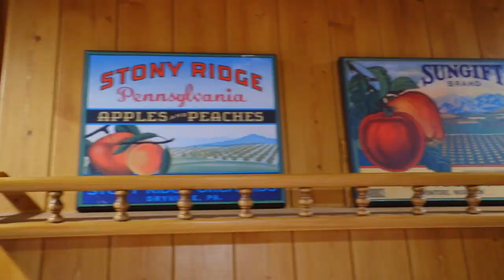Pine Mountain Club, CA | Grand Mountain Home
A Grand Mountain Home awaits you in the coveted community of Pine Mountain Club with plenty of space for the entire family to enjoy! This grand 4-Bed & 3-Bath 2,514 SqFt home sits on 0.25 acre, and located at the top of Freeman Dr., with surrounding views of the mountains and tall lush trees. Built in 1991, this home exudes charm, warmth and craftsmanship throughout. The main level has a spacious living room with vaulted cedar ceilings and features a stone design wood pellet stove for those cozy winter days. French doors lead to the main deck, where you’ll enjoy hosting barbecues or family dinners as you take in the east-facing views of the mountain and appreciate the fresh air. The dining area expands into an impressive kitchen featuring a breakfast bar and plenty of cabinetry with views from sink windows. Down the hallway is an elegant office (or small bedroom), a spacious full-bathroom, secondary guest bedroom, and primary suite. The primary suite features stunning views from the large, wood-cased window, an ensuite bath with a soaking single person jetted-tub, and a walk-in closet. Up the stairs, you’ll be impressed to find an additional family room with stunning vaulted cedar ceilings with a multi-purpose use as game-room, fitness area and theater for you movie lovers; truly an ideal gathering space for you and your loved ones. Behind the door, another grand bedroom, a secondary suite with a custom patrician providing privacy and potential usage for a seating area, nursery or reading nook. Don’t miss the ensuite bath and walk-in closet with plenty of storage space and ready to move-in. Back in the main level, a set of stairs leads down to the double-door 2-car garage with laundry area, plus a workshop space underneath the house for the hobbyist. Additional home upgrades include vinyl flooring in the primary suite, led lights in kitchen area and freshly painted deck. Only a short 3-minute drive to the country club and village with shopping, dining and merchants' market, and just 90 mins away from Los Angeles and 60 mins from Bakersfield, this is a perfect combination of city comfort and mountain lifestyle. Community includes K-8 charter schools, with additional well-rated schools nearby. All home furniture is negotiable & home ready for you to move-in! Are the mountains calling you? You must see this property to appreciate all it has to offer!

Agency: Karen Barrios, The Barrios Co. Real Estate | eXp Realty

Listing Agent: Karen Barrios, The Barrios Co. Real Estate | eXp Realty
Sold: $608,750.00 in 10/26/21